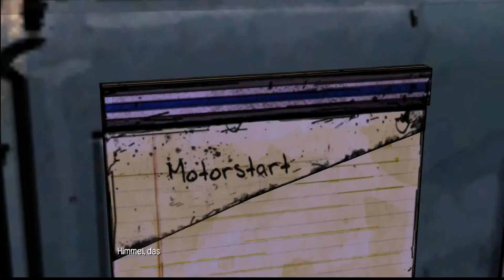Let's play The Walking Dead : 016 Nicht so zügig